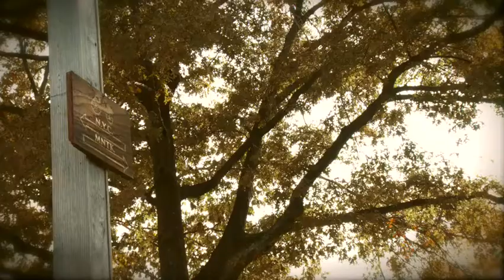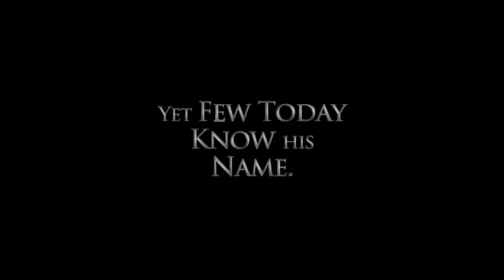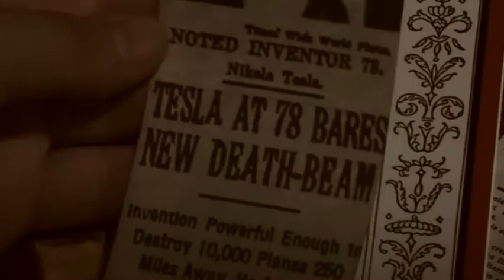Fragments From Olympus.mp4